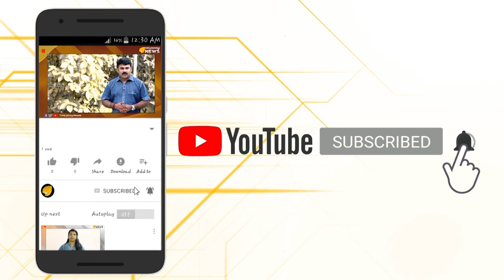ഉമേഷ് ഗോപിനാഥ് മാതൃകയാണ്...സ്നേഹത്തിന്റെ സർവോപരി രാജ്യസ്നേഹത്തിന്റെ മാതൃക...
രാജ്യസ്നേഹം പറഞ്ഞു നടന്നില്ല ഈ ദേശസ്നേഹി,61000 കിലോമീറ്ററുകൾ രാജ്യത്തൂടെ സഞ്ചരിച്ച് പുൽവാമ  ഭീകരാക്രമണത്തിൽ വീരമൃത്യു വരിച്ച 40 ജവാൻമാരുടെ ഭവനങ്ങൾ സന്ദർശിച്ച് അവിടെനിന്നും ഒരുപിടി മണ്ണ് ശേഖരിച്ച് കശ്മീരിലെ സി ആർ പി എഫ് ക്യാമ്പിൽ നിർമ്മിക്കുന്ന സ്‌മൃതികുടീരത്തിൽ സമർപ്പിച്ച അങ്ങേക്ക് ബിഗ് സല്യൂട്ട്...